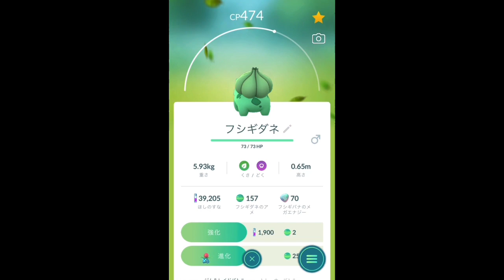【ポケモンGO】フシギダネの進化 背中の蕾がニンニクに見える [Pokemon GO] Evolution of Bulbasaur